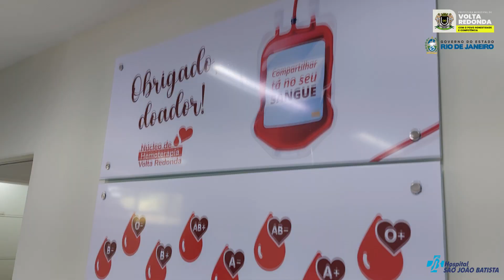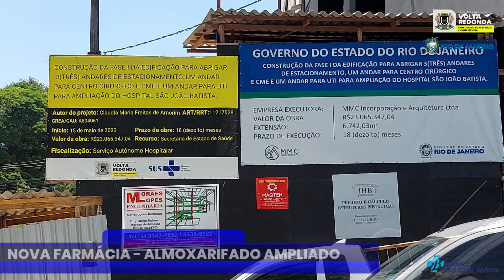VÍDEO HSJB OBRAS 2023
Em 2021, o Hospital São João Batista quase fechou as portas... mas o atual governo com empenho, em poucos meses, retomou o controle da unidade.
Organizado e com as finanças rigorosamente em dia, o São João Batista voltou a oferecer atendimento de qualidade na saúde pública de Volta Redonda.

O hospital faz atendimentos de emergência, conta com uma equipe de profissionais experientes, e nos últimos três anos, recebeu vários investimentos em equipamentos para todos os setores.

POSSUI UM DOS MAIS BEM EQUIPADOS BANCOS DE SANGUE DO ESTADO. E É REFERÊNCIA EM CIRURGIAS ELETIVAS.  E mais, ampliou leitos de enfermaria e UTI.

Passagem: E hoje, o São João Batista está passando por uma grande obra de reforma e ampliação.  Através de uma parceria entre a prefeitura de Volta Redonda e Governo do Estado, estão sendo investidos cerca de R$ 30 milhões de reais.

A obra consiste na construção de uma edificação de cinco pavimentos.
Três andares abrigarão um novo estacionamento com total de 78 vagas, para atender funcionários e equipe médica.

O quarto andar funcionará exclusivamente como centro cirúrgico, um centro de material de esterilização e uma unidade de internação pós-cirúrgica.  Este bloco será interligado, por rampas e elevadores, ao primeiro pavimento do atual hospital.

Acima dele, no último piso será construído o novo CTI com 40 leitos. Também interligado a unidade atual.

O novo anexo receberá ainda a ampliação dos setores de nutrição, administração e urologia.  A farmácia ganhará um novo espaço e o almoxarifado será ampliado.  Para atender normas ambientais, uma estação de tratamento de esgoto será implantada.

A recepção principal terá mais espaço e todo parque tecnológico será renovado com mais investimentos.

O nosso hospital está crescendo ainda mais para atender com mais qualidade e beneficiar mais pessoas.

Hospital São João Batista – referência em saúde para todo o nosso Estado.